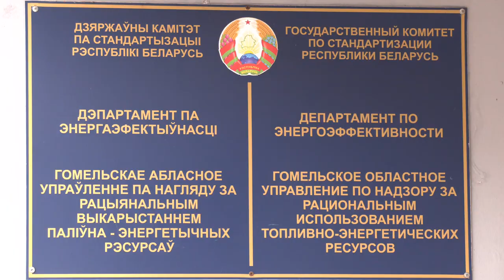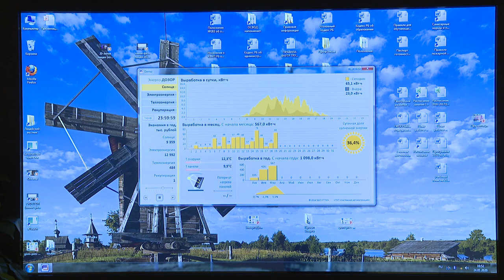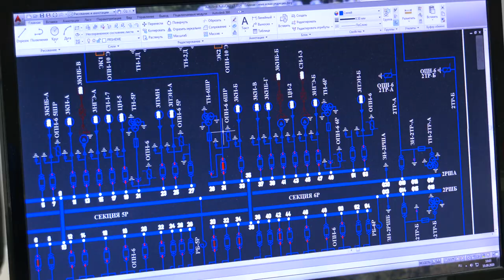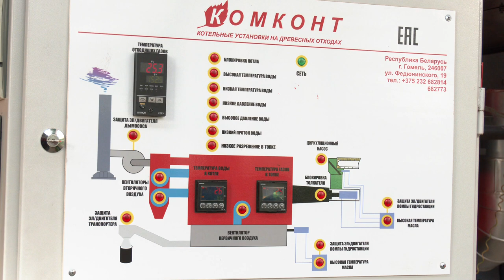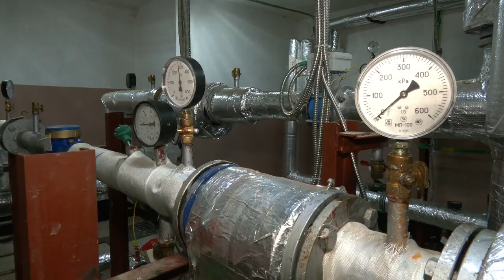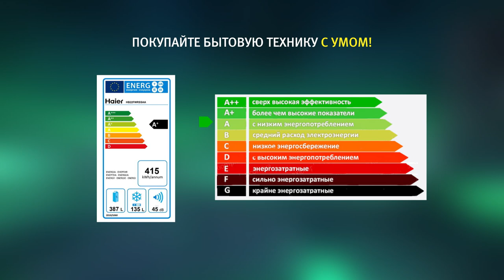20.11.2020 Эконом. Международный день энергосбережения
11 ноября прогрессивное человечество отметило международный День энергосбережения. Именно в этот день в 2008 году Республика Беларусь стала одной из первых 20 стран, поддержавших эту инициативу.
В рамках Международного дня энергосбережения традиционно проходят самые разнообразные мероприятия – практические семинары, занятия в школах и кружках, конкурсы рисунков и поздравлений, видеороликов.
Главная цель – привлечь внимание населения к важности экономного и рационального использования тепло, энергоресурсов.